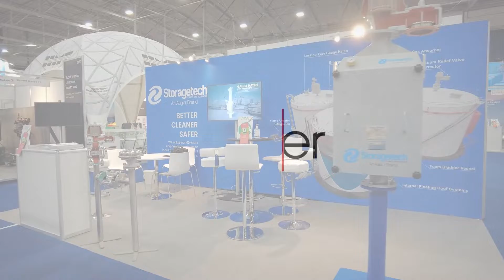Äager GmbH | Attending Stocexpo Storage Tank Exhibition 2022 in Rotterdam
The largest and longest running international bulk liquid storage event, is returning to Rotterdam in 2022 to inspire, connect and share knowledge within the tank storage community.